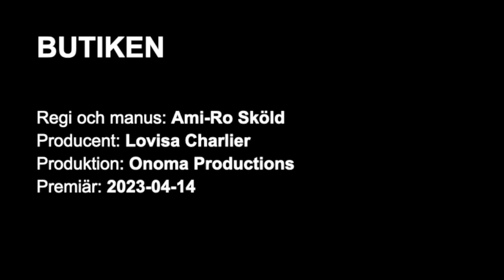Butiken - trailer och intervju med Ami-Ro Sköld, Daysury Valencia och Lovisa Charlier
Trailer för Butiken och intervju med Ami-Ro Sköld (manus & regi), Daysury Valencia (skådespelare) och Lovisa Charlier (producent).

Från Filminstitutets och Film&TV-Producenternas presentation av vårens svenska filmer i Filmhuset i Stockholm den 18 januari 2023. Moderator: Andrea Reuter.

Svensk distributör: TriArt